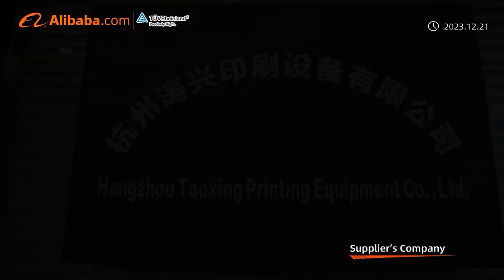TAOXING Company Introduction Video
Founded in 1998, TAOXING has grown into a professional manufacturer of printing machinery with 6000+m² workplace, 70+ experienced staff in field of R&D, manufacture, installation and sales, TAOXING provides a full range of high-quality screen printers, pad printers, as well as pre-press platemaking equipment, post-press drying equipment and related auxiliary equipment.